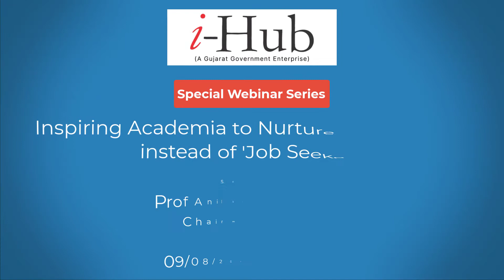New Education Policy: Inspiring Academia to Nurture 'Job Creators' instead of 'Job Seekers'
On 9th August 2020 under the Startup Sathi Webinar Series organized by iHub Gujarat, Prof. Anil Sahasrabudhe had a Fireside Chat with M Nagarajan IAS and Mr. Hiranmay Mahanta where they shared the insights with Students & Startup enthusiasts discussing upon  “New Education Policy: Inspiring Academia to Nurture 'Job Creators' instead of 'Job Seekers'”